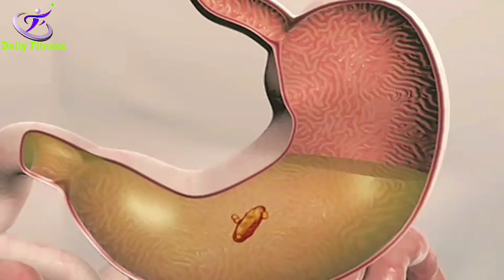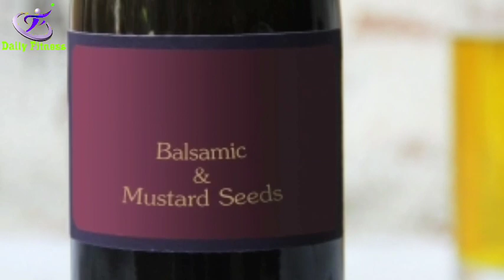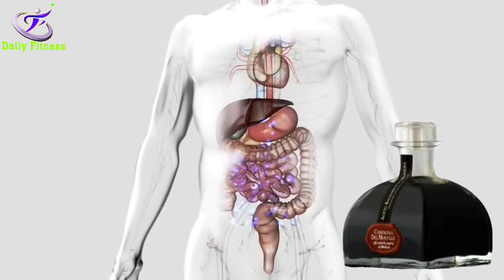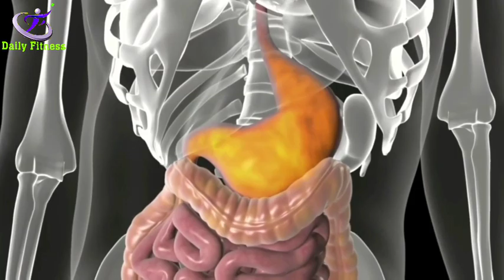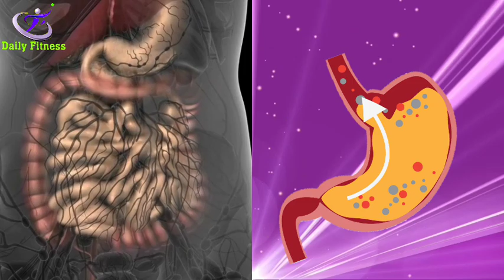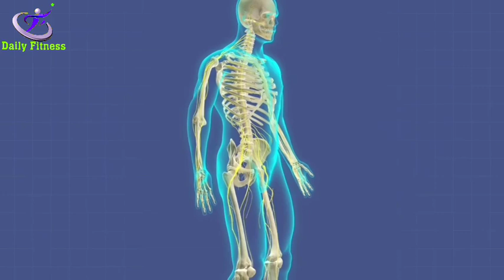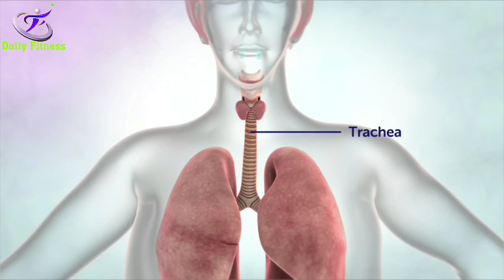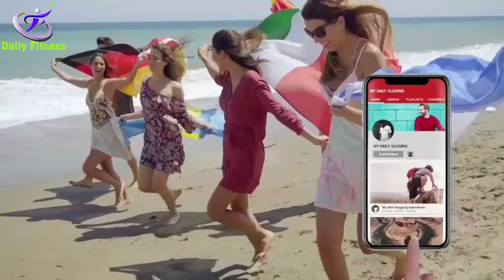اثرات شگفت انگیز سرکه بالزامیک محبوب ترین چاشنی کشورهای مدیترانه ای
تغذیه سالم و رژیمی,ویدیو مربوط به فینگر رول سبزیجات،کاملا سالم و رژیمی
👇👇👇👇👇👇👇 لینک ویدیو

 The Wonderful Effects of Balsamic Vinegar, the Most Popular stuffing in the Mediterranean

مطلب امروز را اختصاص داده ایم به اثرات شگفت انگیز سرکه بالزامیک محبوب ترین چاشنی کشورهای مدیترانه ای .

در کلیپ با ما همراه باشید  تا اثرات شگفت انگیز سرکه بالزامیک محبوب ترین چاشنی کشورهای مدیترانه ای رو با هم مرور کنیم.